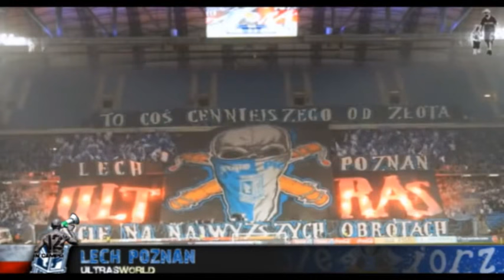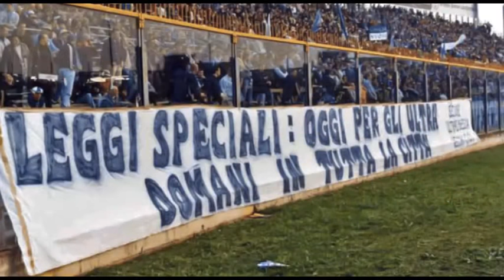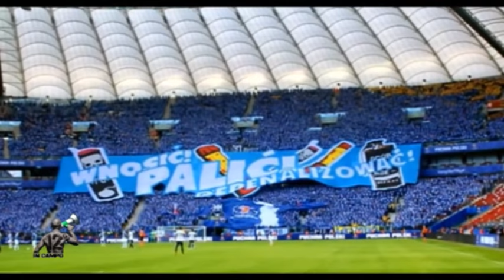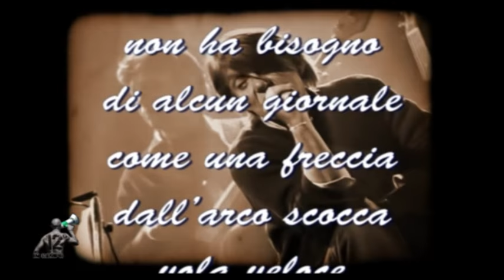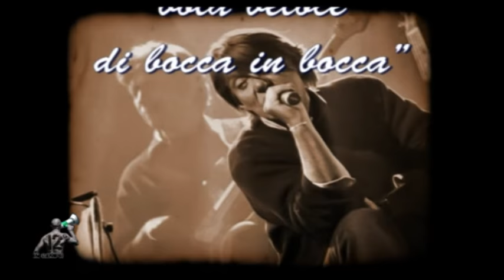Ventiquattresima puntata di “Dodicesimo in Campo 2014/2015 - Secondo Tempo”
Argomenti:
- Curve chiuse: diritti negati e campionati falsati
- “Leggi speciali: oggi per gli Ultras, domani per tutta la città”
- Tessera del tifoso: uno strumento utile, ma a chi?
- Solidarietà Ultras

Ospite della puntata: Alfio, Curva Nord Bergamo

Servizi:
-Ultras Polonia: “Lech Poznan”

Puoi vedere la “Ventiquattresima puntata” di “Dodicesimo in Campo 2014/2015 - Secondo Tempo” sul canale digitale di Seilatv (216), in diretta streaming al seguente sulla pagina dedicata alla trasmissione, e anche tramite il canale Youtube di “Dodicesimo in Campo”

Vi aspettiamo ogni mercoledì ore 21.00, in replica: giovedì ore 13.30 e 22.30; venerdì ore 9.30; domenica alle ore 18.00

Milva Cerveni conduce anche l’ormai storica trasmissione: “Dodicesimo in Campo - Primo tempo” che va in onda in diretta il lunedì sera dalle ore 20.20 sui canali di RTB
Puoi vedere le puntate di “Dodicesimo in Campo - Primo tempo” sui canali digitali di RTB (72 - 213), oppure in diretta streaming al seguente
Sarà possibile rivedere la trasmissione grazie alle repliche del martedì sera (canale 213), del mercoledì (ore 4.00 e ore 15.30 sui canali digitali e in streaming) e tramite il canale Youtube di Dodicesimo in Campo